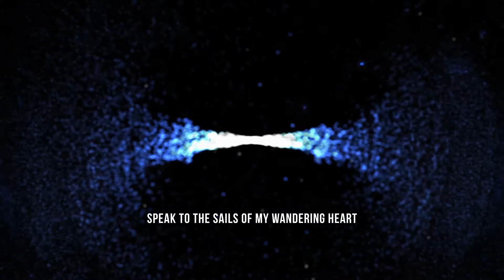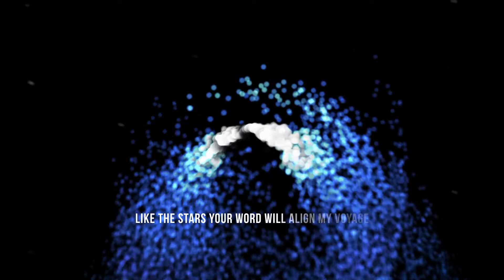Hillsong: Captain Music Visualizer with Lyrics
Hello internet traveler!
I created this as an exercise with Trapcode Particular 2 in After Effects. The particle emitter is linked to the audio so the animation is entirely sound-driven, except for the few camera moves.
This took just over 24 hours to render.

I'm not really a Youtuber, I'm a video editor for a 6M+ channel, and  I more just use this as a place to post certain personally meaningful content I make. I try to make the videos I feel like making.

If you'd like to say thanks for any reason, here's my Paypal tipjar, and send me a note!

Jason Sherman
- Video Editor - Videographer - Graphic Artist -